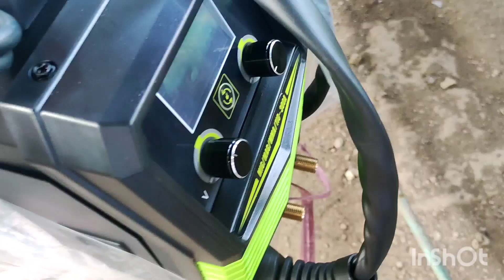Unboxing Testing PREDATOR 6 in 1 Welding Machine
6 n 1 Welding Machine